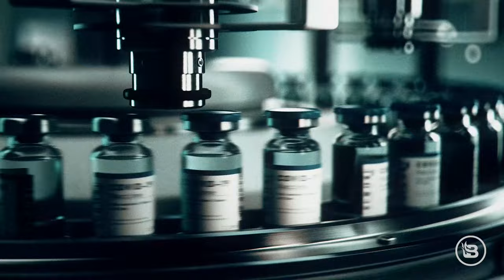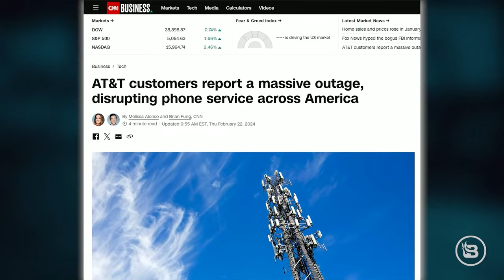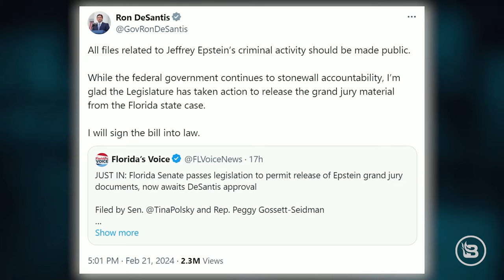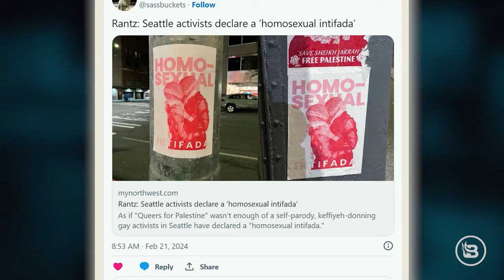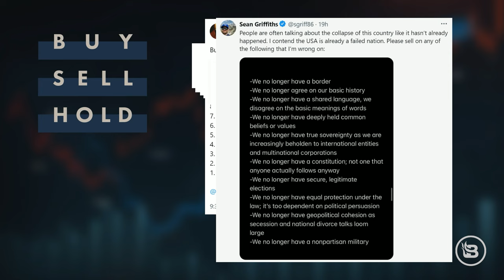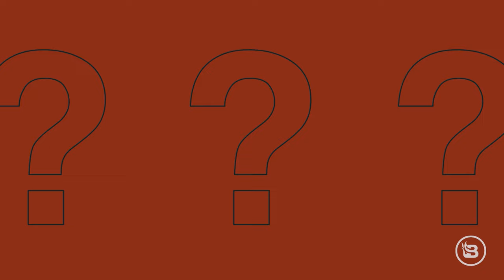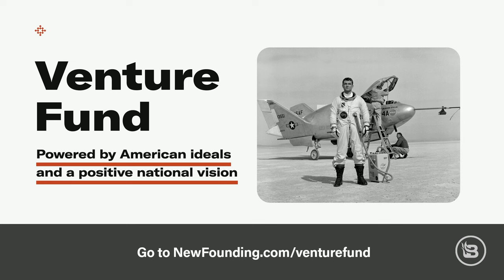Wait — Do We AGREE with Joe Biden? | Guest: Dan Smithwick | 2/22/24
Steve discusses how Joe Biden's sentiment about the Supreme Court is right over the mark, kind of, but how his application is criminal (of course). Then, Dan Smithwick of the Nehemiah Institute joins the program to discuss his efforts at increasing biblical worldview literacy. In Hour Two, Theology Thursday studies the final chapter of "Know Thy Enemy." Finally, Ana Hibbs joins the program to give the guys another three non-political questions.